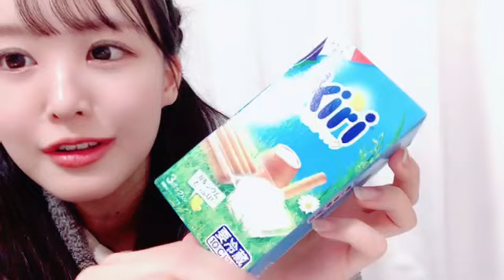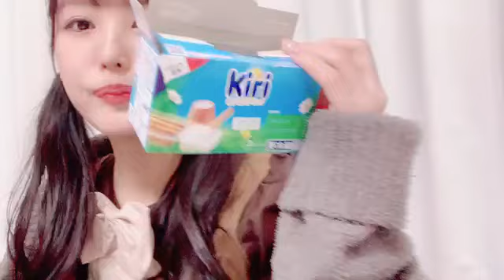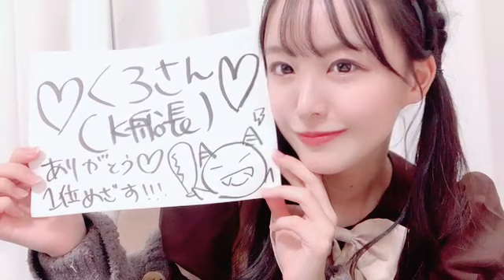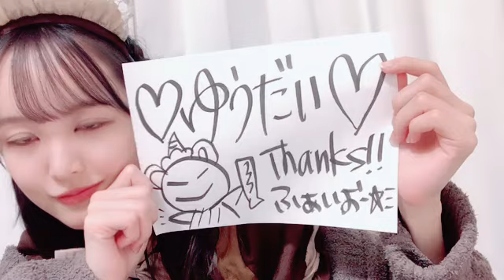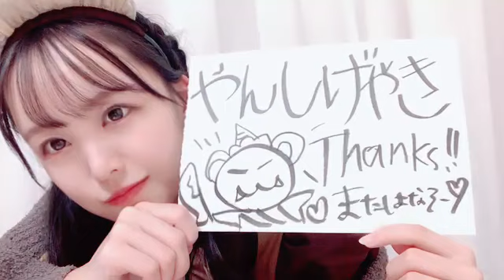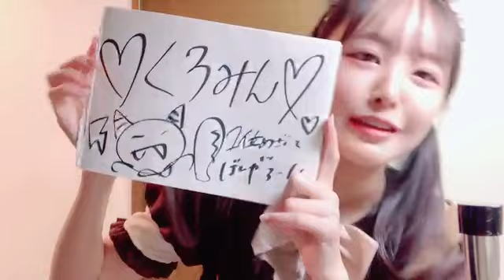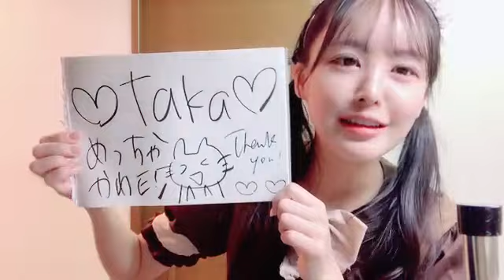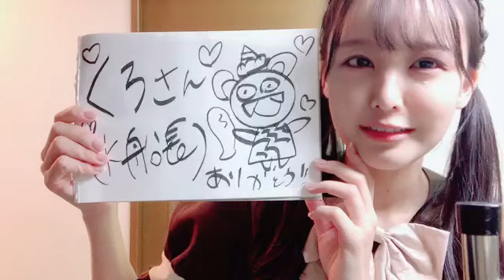2024年02月04日 福田 朱里（STU48）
2024年02月04日21時21分